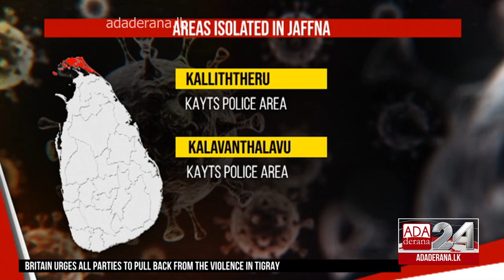Colombo-Batticaloa bus seized for violating interprovincial travel ban (English)